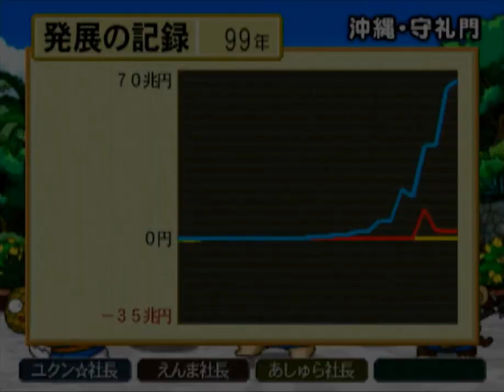桃鉄16 ①# 193 月面都市を買いに行く回【桃太郎電鉄16 北海道大移動の巻!】♪静かの海/AGAIN 種子島到着やTUBE鉄道の新型急行車両も！ PlayStation2 切り抜き鉄道 BGM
スゴロク型ボードゲーム 桃太郎電鉄16 北海道大移動の巻!（PlayStation 2 /ハドソン）のプレイ動画です

2021年12月2日『桃太郎電鉄 ～昭和 平成 令和も定番！～』アップデートにて、「桃鉄GP2021冬ももクロ×サンタ杯　ももクロがサンタを連れてやってくる！」がスタート。コラボを記念した特別PVを公開！↓